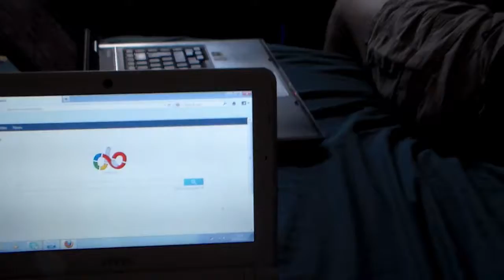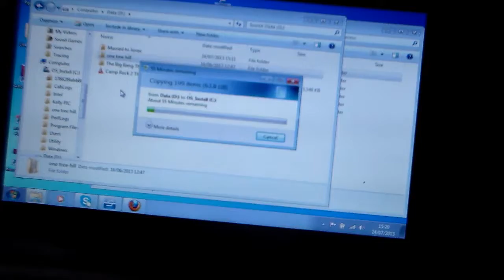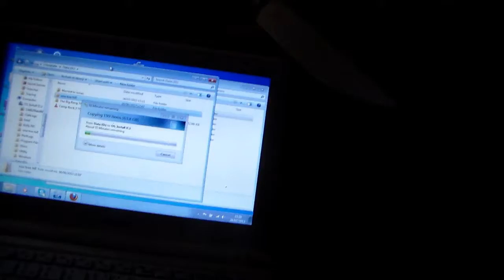Me and bf lazy day yay